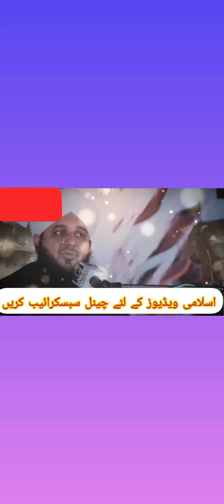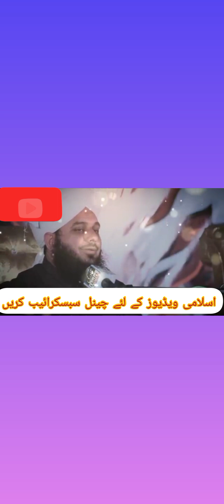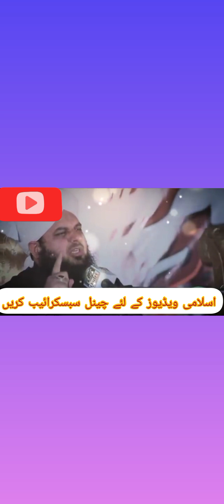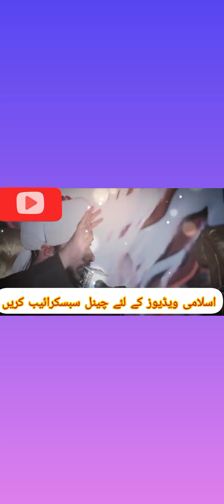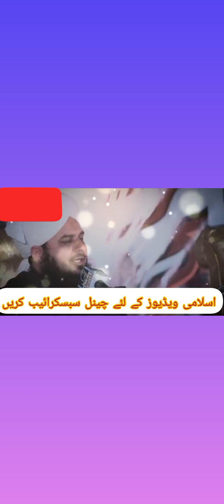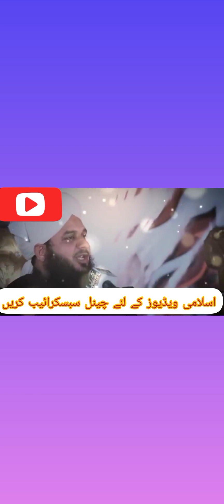yakeen e Kameel | Alahazrat le ail ÄaD y kechand Waqiaat |Bayan by Peer MuhammadAjmal Raza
yakeen e Kameel | Alahazrat le ail ÄaD y ke
chand Waqiaat |Bayan by Peer Muhammad
Ajmal Raza Qadri
info studio